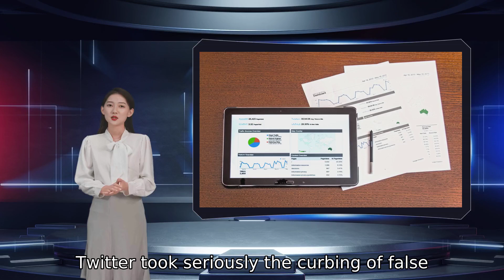How the year was for brands on Twitter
Twitter took seriously the curbing of false news — flagging tweets and issuing warnings — during the Covid crisis. Holding up to its standards, Google India became a credible voice on the platform, broadcasting important information around vaccination and isolation protocols, 'driving meaningful impact.’ Another tech company which had a digital impact was Microsoft India. Similarly, Amazon Prime Video created a pre-event buzz for the second season of One Mic Stand by opening up a four-day long, real-time voting thread for users, to choose their favourite celebrity from the season’s line-up. The brand motivated people to give thanks to delivery executives on Twitter for working through the pandemic and win gift cards in return. Mahindra and Morris Garages India jointly won the title of best product launch for Mahindra XUV700 SUV and MG Astor SUV. The brands infused ads with live content and kept the users hooked throughout the big unveiling. Star Sports Tamil made the loudest noise using Twitter Spaces.